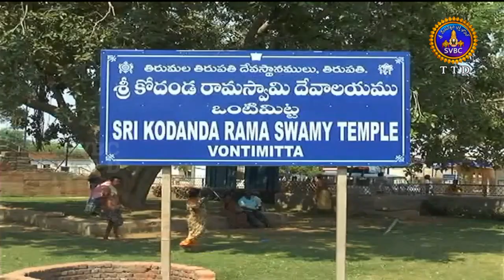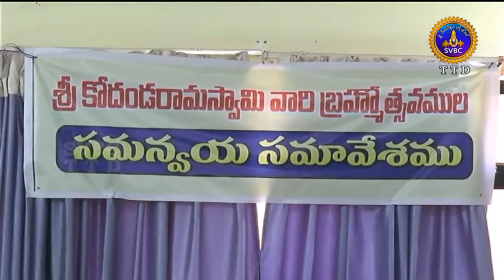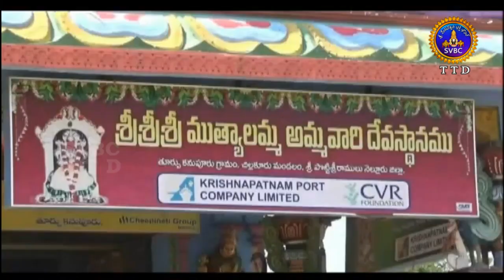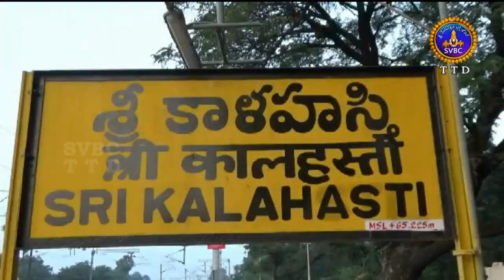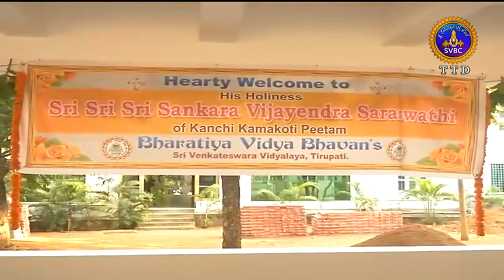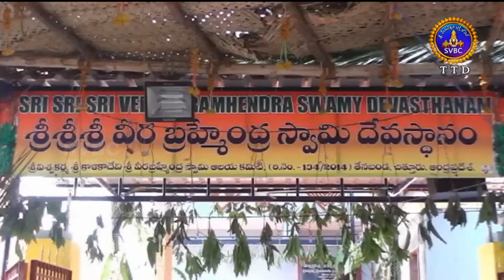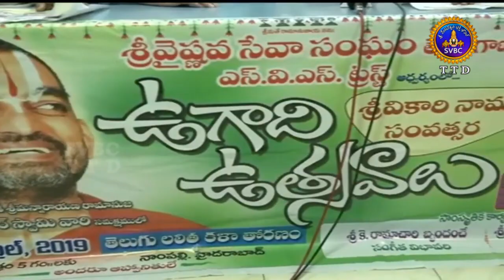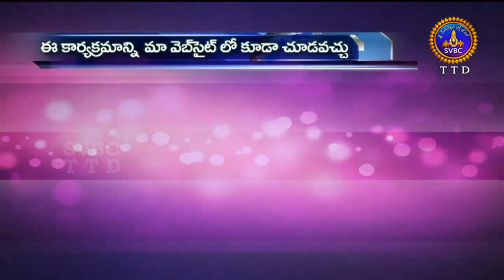ఆధ్యాత్మిక విశేషాలు | 9 గంటలు | Adhyatmika Viseshalu | 9 Am | 04-04-19 | SVBC TTD